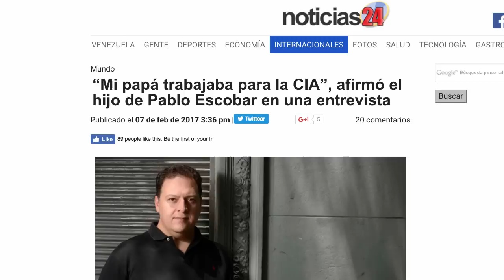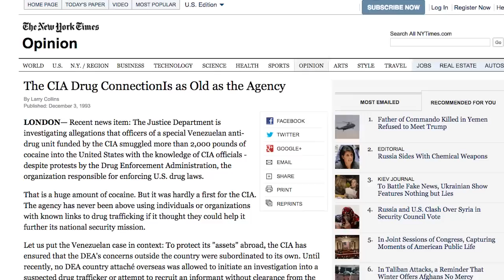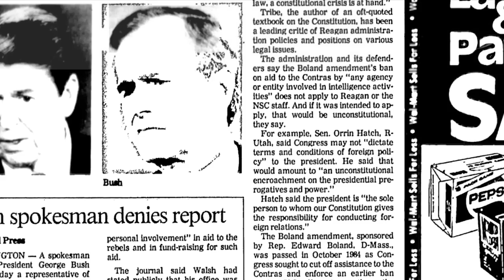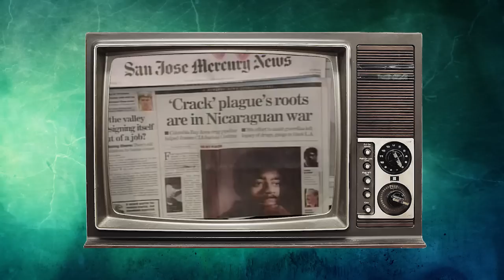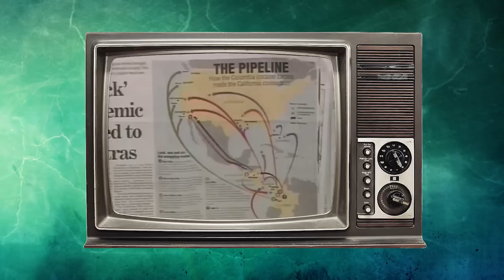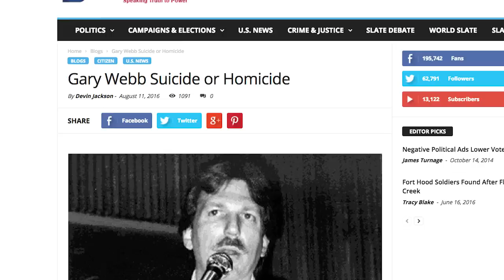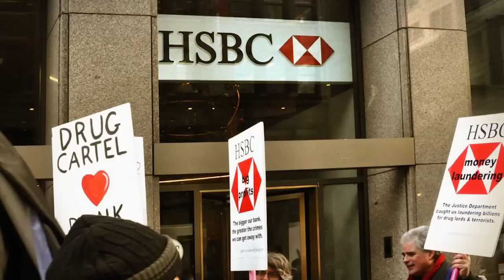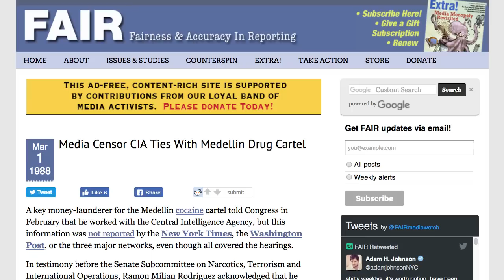Drug Boss Escobar Worked for the CIA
The notorious cocaine kingpin Pablo Escobar worked closely with the CIA, according to his son. In this episode of The Geopolitical Report, we look at the long history of CIA involvement in the international narcotics trade, beginning with its collaboration with the French Mafia to using drug money to illegally fund the Contras and overthrow the Sandinista government in Nicaragua. We also look at how drug profits are used to float Wall Street and the role big banks play in laundering huge amounts of illicit drug profits.